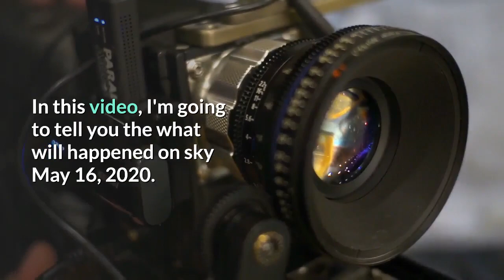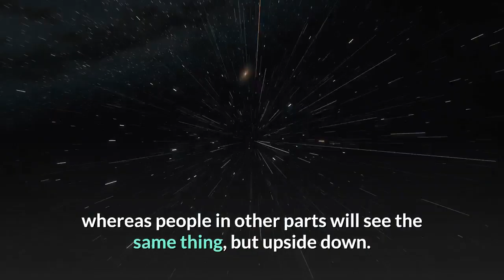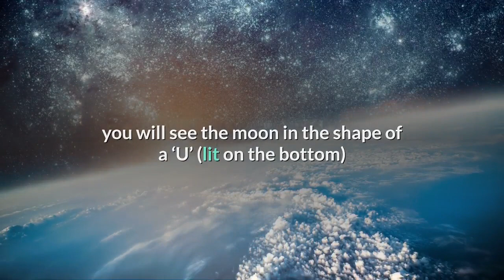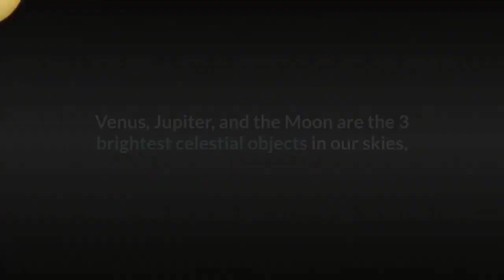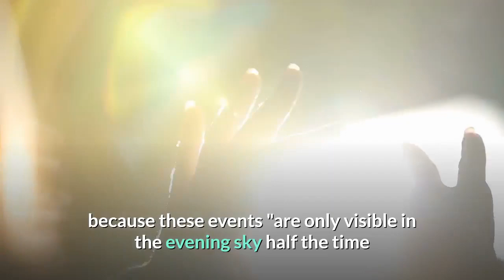Smiley face Moon In The Sky May 2020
Smiley Face in the Sky | 16th of may 2020 | Moon Conjunction | Learning Facts

Moon, Venus, Jupiter will make a Smiley Face This May

Set your alarm for May 16, 2020; the moon Venus, and Jupiter will be aligning to form a smiley face in the sky.

In this video I'm going to tell you about what will happen on 16th of May 2020.A Smiley face will show up in the sky. We explained about it in this  video and hope you will enjoy it.